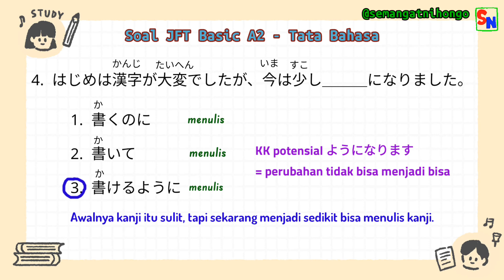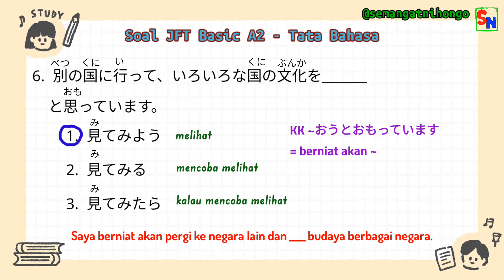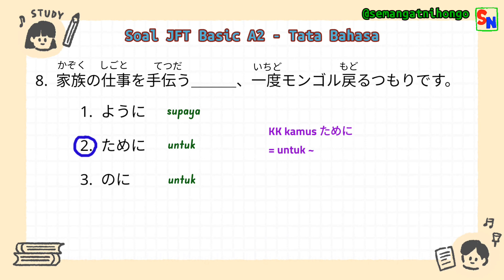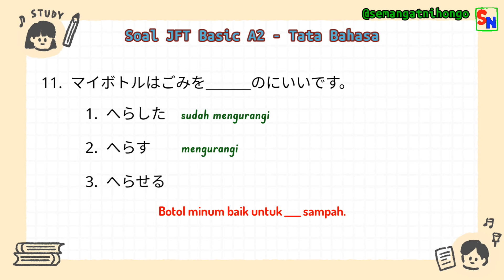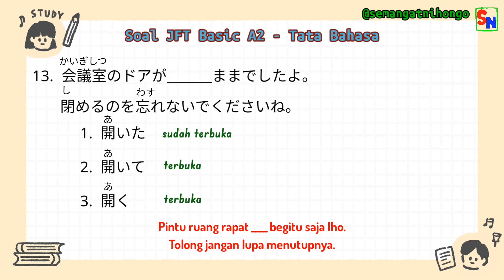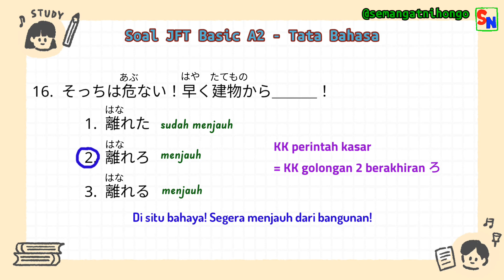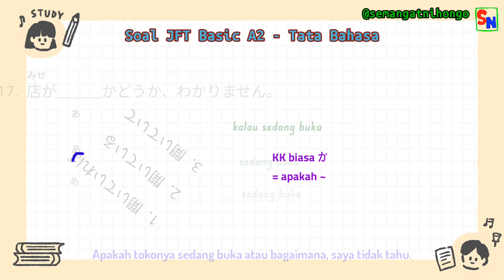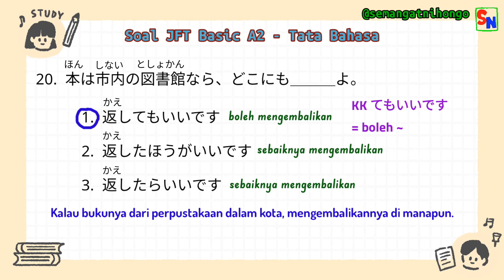Latihan Tata Bahasa JFT Basic A2 (Grammar part 9)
Video ini membahas tentang soal-soal tata bahasa Jepang pada Japan Foundation Test (JFT) dalam bahasa Jepang. Semoga video ini bermanfaat.
Japan Foundation Test (JFT) adalah ujian untuk bisa bekerja di Jepang yang setara JLPT N4.

Semangat belajar bahasa Jepang.